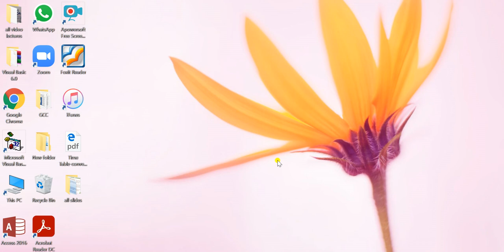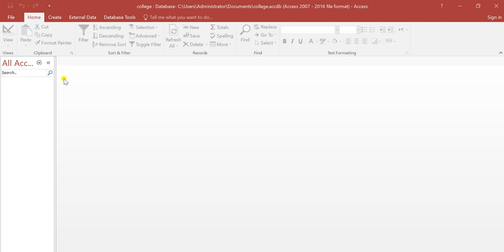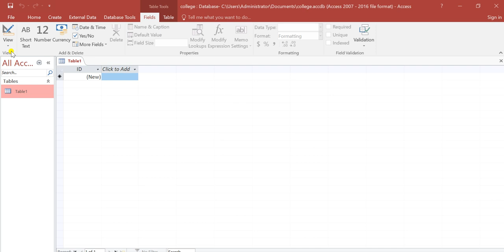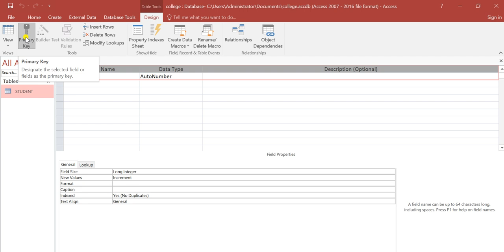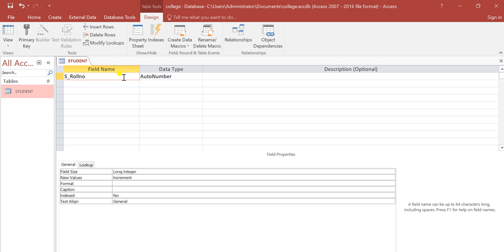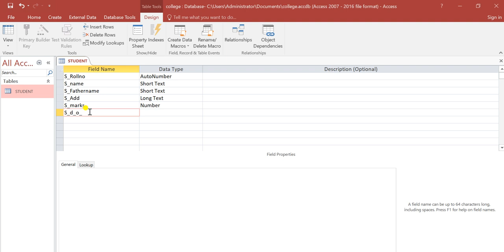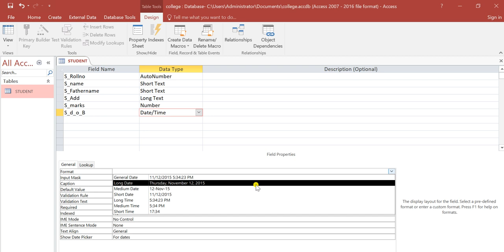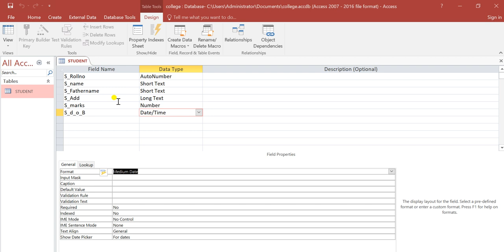D com 2 (Data Types) Lecture 1